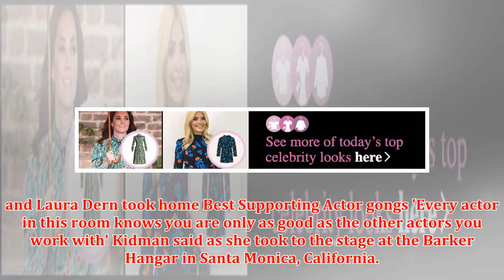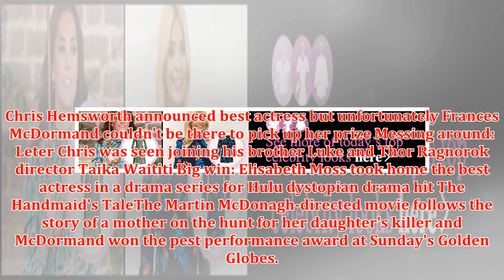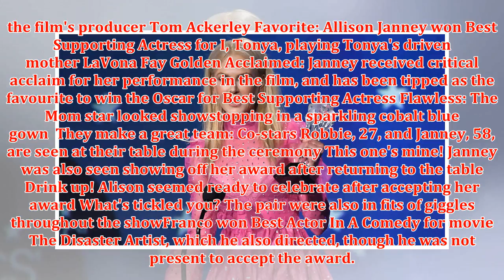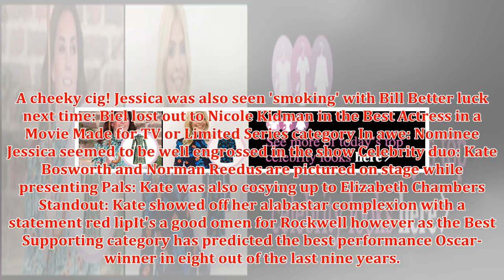Big Little Lies and The Shape of Water win big at Critics' Choice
► Published: 20:02 EST, 11 January 2018 | Updated: 06:10 EST, 12 January 2018 HBO drama Big Little Lie...